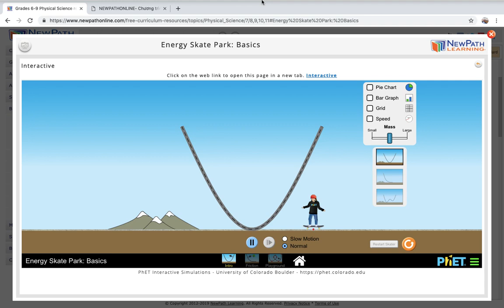[TVC-VDS] Interactive Simulation